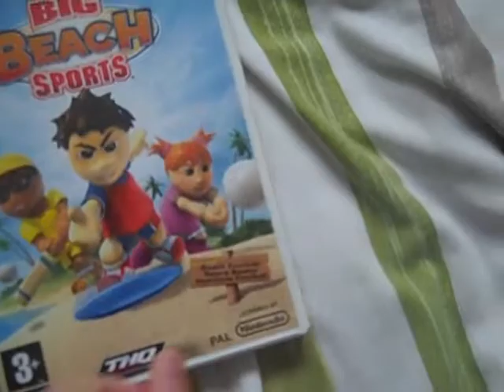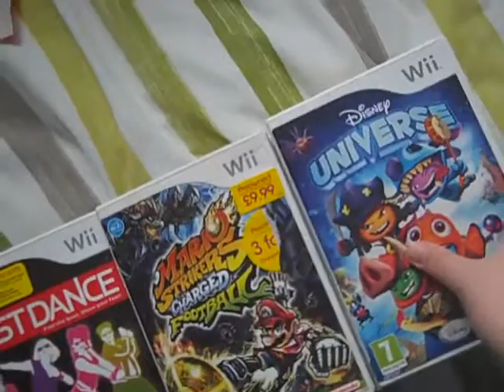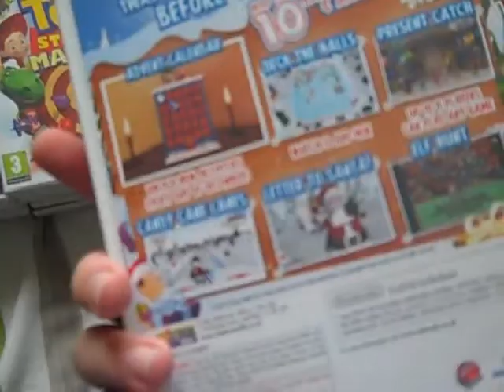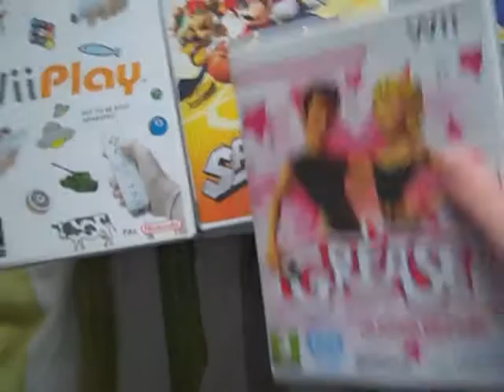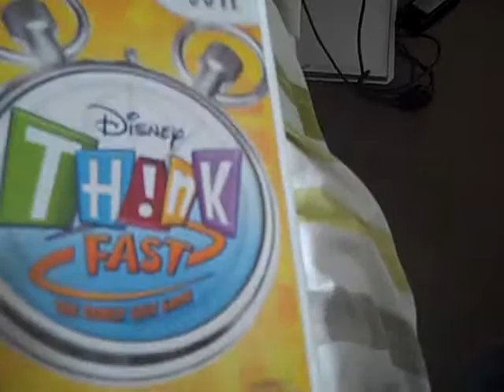My wii games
Here's my first time showing you my wii games!